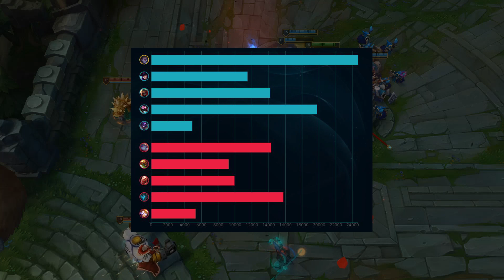사일러스가 진짜 사기인 이유